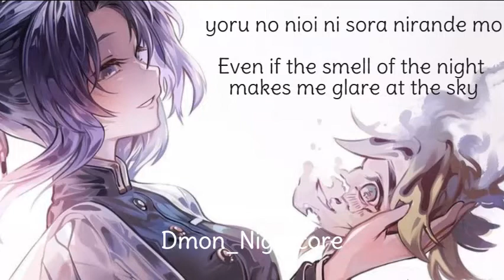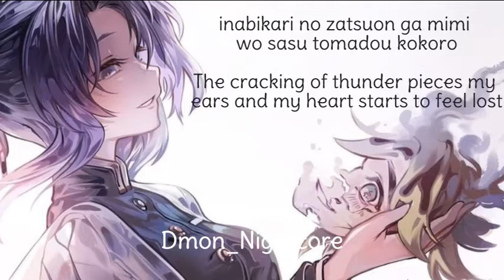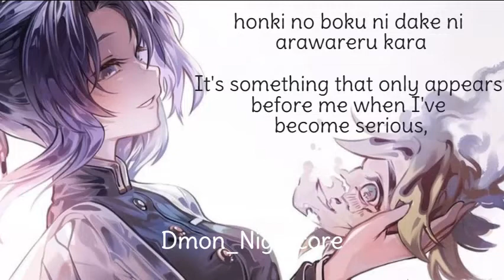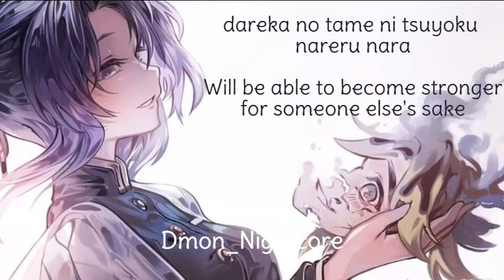◤Nightcore◢ ↬ Gurenge - Demon Slayer [Japanese Romanji & English Lyrics]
♪ Song: Gurenge (Demon Slayer)